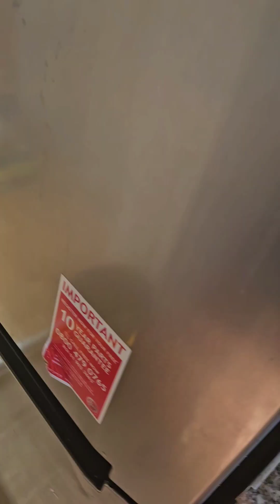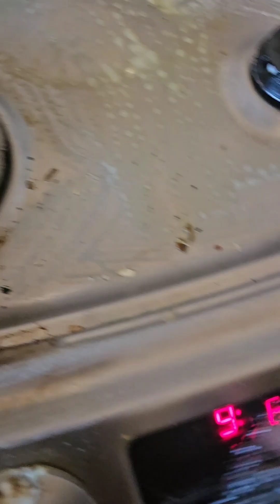routine vlog ✨️ 💓 💕 sheeba-vlogs UK vlogs ♥️ ❤️